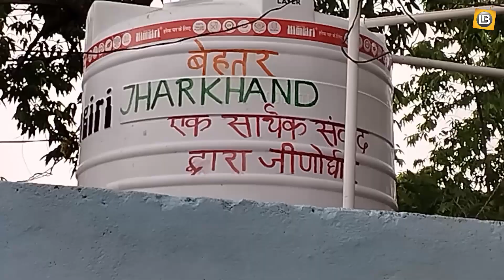वर्षों से बंद डीप बोरिंग हुआ चालू, ग्रामीणों में खुशी Behtar Jharkhand